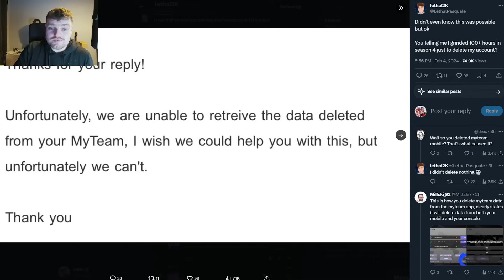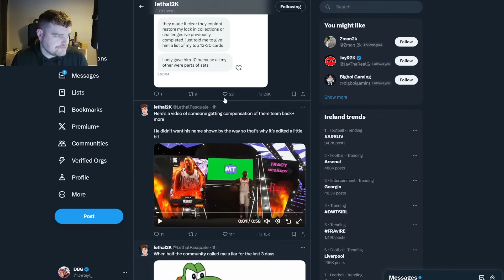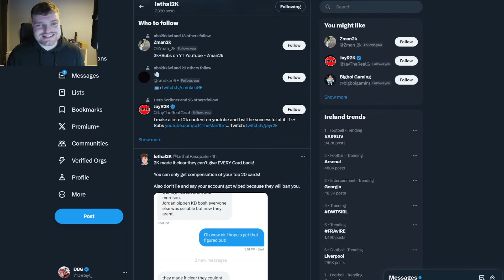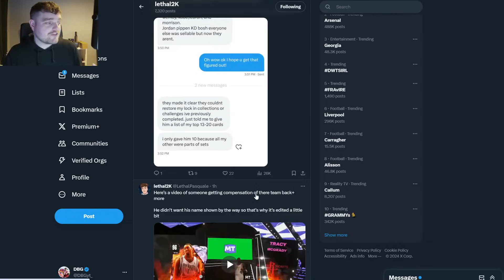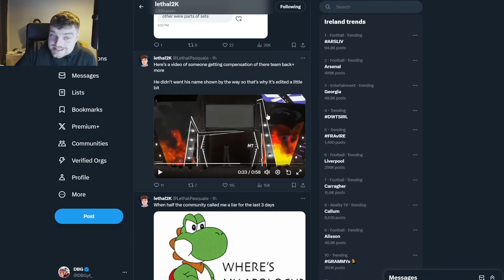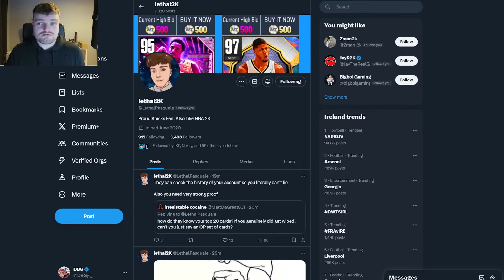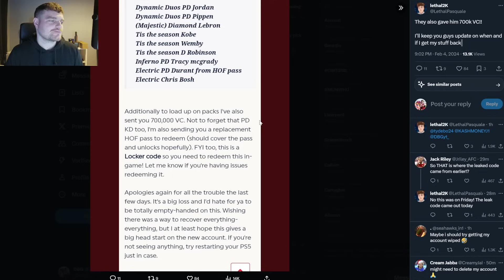UPDATE ON THE MyTEAM MOBILE APP DELETING PEOPLE'S NBA 2K24 ACCOUNTS!!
THE MyTEAM MOBILE APP IS DELETING PEOPLE'S NBA 2K24 ACCOUNTS!!

NEW 2K TOS SAYS YOU DON'T OWN YOUR CARDS IN NBA 2K24 MyTEAM!! This video is going to be a short video of the DBG youtube channel. this is a clip channel where i will be showing stream highlights as well as things that are not long enough to make into youtube videos. expect to see nba 2k234 myteam locker codes, nba 2k24 myteam gameplays as well as nba 2k24 myteam reactions on this channel. NBA 2k24 kobe edition, NBA 2k24 mamba edition, NBA 2k24 25th Anniversary edition